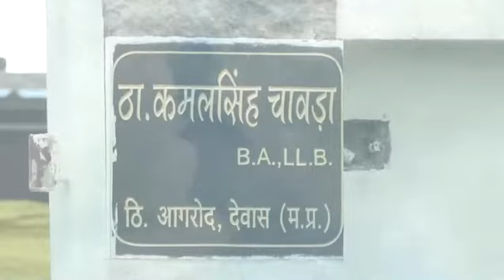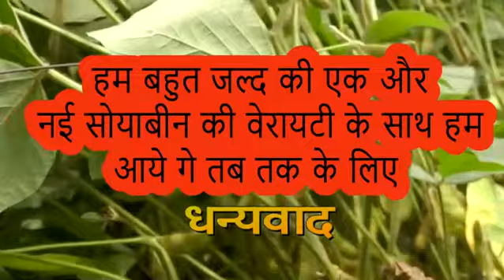2021 की नई सोयाबीन किस्म NRC142#72 दिन की खड़ी फसल का लाइव प्रदर्शन।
सोयाबीन की नई किस्म NRC142#सोयाबीन 72 दिन की खड़ी फसल का लाइव प्रदर्शन।श्री चंद्रभान सिंह एवं श्री प्रवीणसिंह ग्राम सुतार खेड़ा, जिला देवास मप्र।